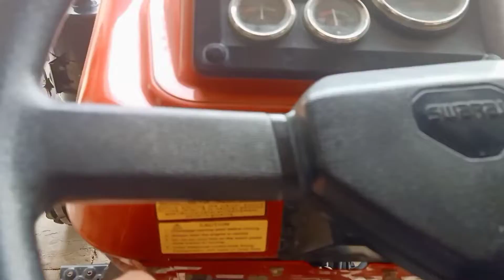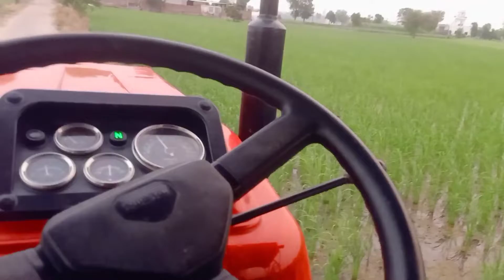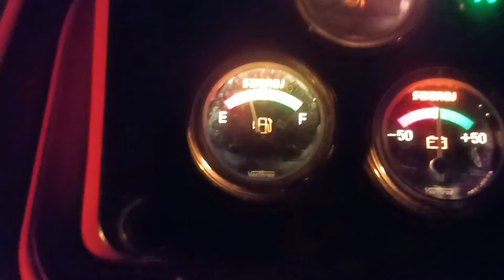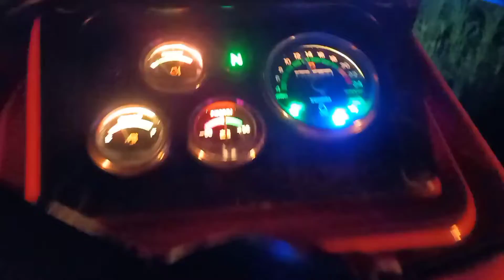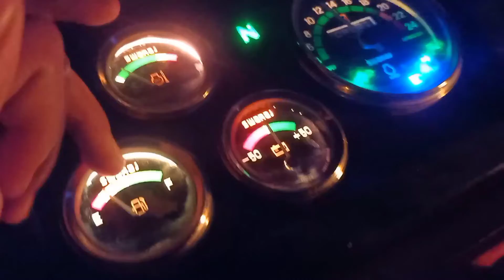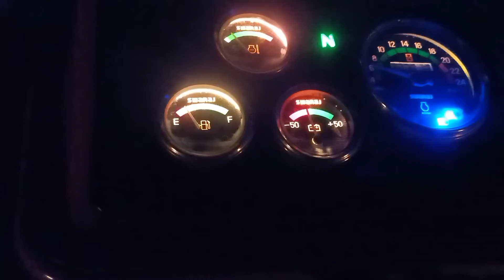motor Yaar vlogs#Abaysandhu vlogs